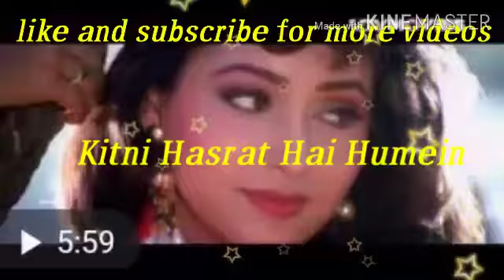Kitni hasrat hai Hum se( film sainik) Song by Kumar Sanu and Sadhana Sargam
Kitni Hasrat Hai Humein

Song by Kumar Sanu and Sadhana Sargam

Lyrics

Kitni hasrat hai hume
Tumse dil lagane ki
Paas aane ki tumhe
Jindagi mein laane ki
Main dil ki baat bhala
Kaise kahun, kaise kahun

Jan-e-man jan-e-ada ho tum
Meri dhadkan ki sada ho tum
Meri saanso ki jarurat ho
Dilruba jaan-e-vafa ho tum

Gul ki kushbu hai hawaao mein
Main chalu pyaar ki raaho mein
Meri yaado me sadaao mein
Tum ho khwaabo mein nigaaho mein
Hai meri duwa rab se
Main rahu teri panaaho mein

Jindagi me laane ki
Kaise kahun, kaise kah